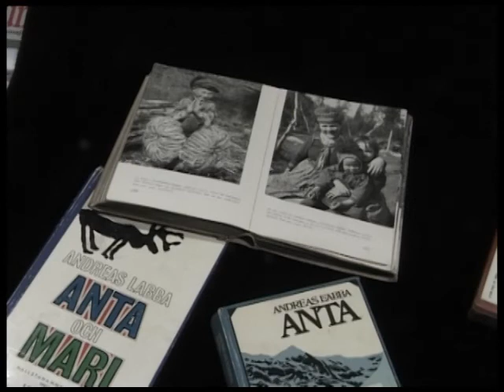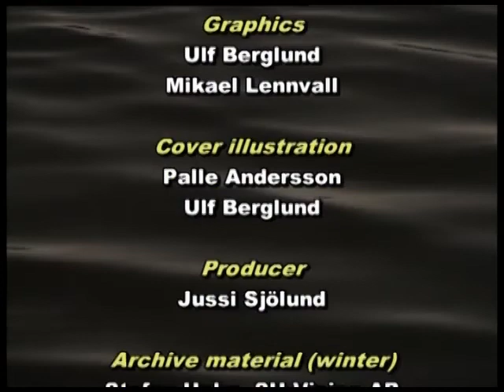A Fly fishing Adventure in Lapland (Full Movie - English)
Kaitum dale, with its magnificent fells as a backdrop, and the Kaitum River falls and rapids with their fantastic grayling, provide fly fishermen with extraordinary experiences. The underwater and helicopter/overhead shots put a new perspective on fishing.
This film takes us on a fishing adventure, a total experience! As well as the fishing, we are treated to breathtaking scenery and wildlife and a look at the history of the nomadic Sami people.
40 min (English Version)  Ⓒ 2001 Mountain Media